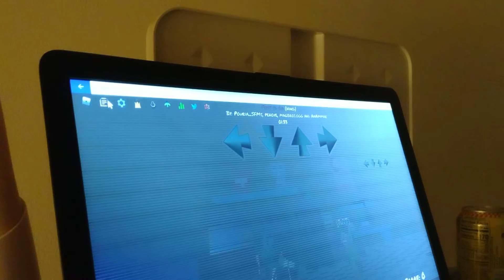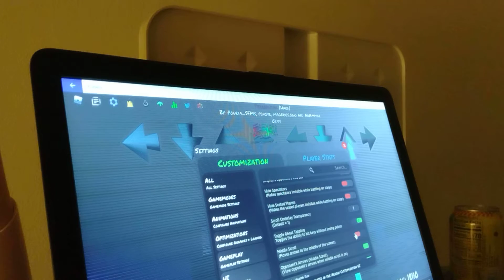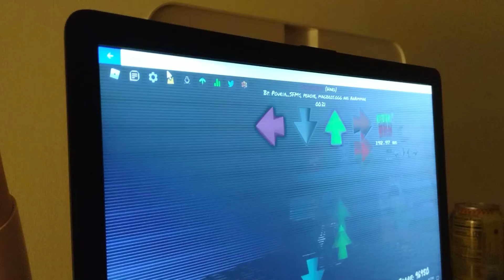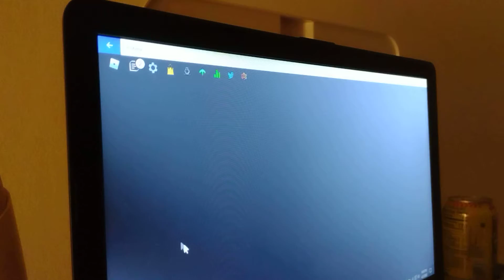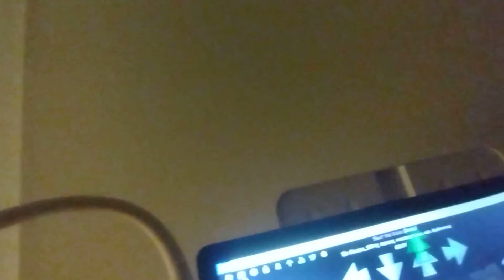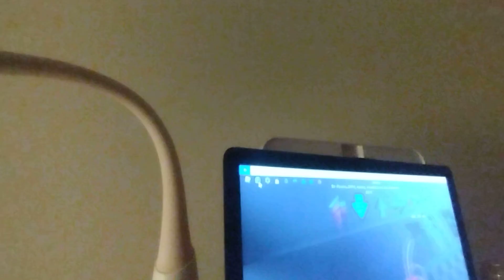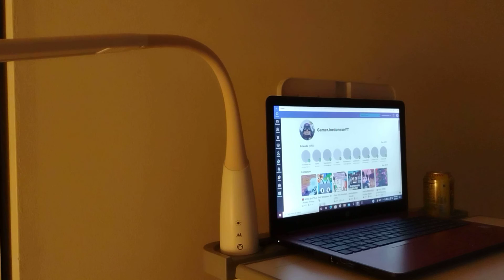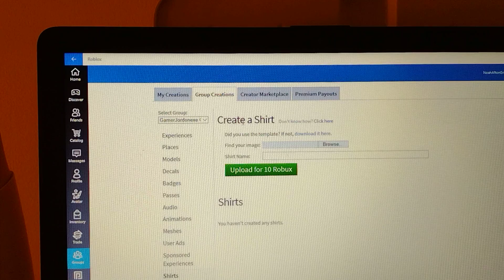playing on my computer that i haven't used in like two years